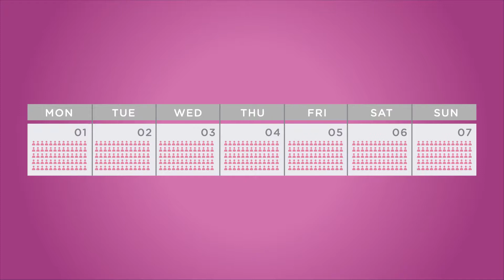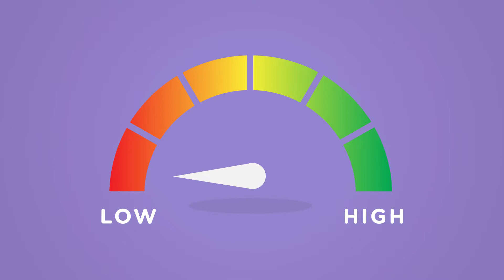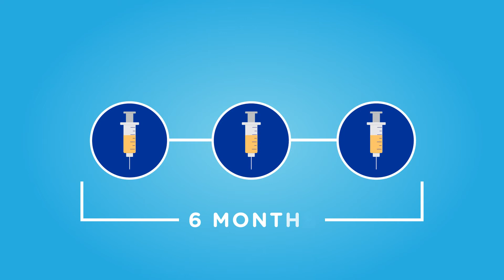HPV: Human Papillomavirus and You (general) | Cincinnati Children's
HPV

Vaccines are a scientifically proven way to prevent you or your child from contracting preventable viruses. One vaccine your healthcare provider may recommend prevents the Human Papillomavirus, better known as HPV.

HPV affects both males and females. It is one of the most common viral infections in the United States with 14 million new infections occurring every year. About 19,000 teens and young adults contract the virus each day. Most don’t even realize they are infected because they don’t feel sick. Usually, there are no obvious signs or symptoms of the virus. As a result, they may pass the virus to others without even knowing it!

Most HPV infections will clear by themselves. However, sometimes the infection can stay in your body and cause cancer. There is no treatment for HPV. The best way to prevent the cancers caused by HPV is vaccination.

To maximize its effectiveness, we recommend getting your vaccination between the ages of 11 and 12. Although it is uncommon to be exposed to the virus at this age, the potential for infection steadily increases during puberty and beyond due to an increased likelihood of engaging in intimate relationships. Studies have not shown any connection between the vaccine and an increase in sexual activity. The vaccine simply prevents an HPV infection whenever this activity may naturally occur.

If you or your child have not been vaccinated, that's okay — there is still an opportunity to do so up to age 26. However, to protect you from cancers associated with HPV, it’s best to get the vaccine as soon as your healthcare provider recommends it.

The HPV vaccine has been through lots of safety testing, and it is not associated with any serious safety concerns. The vaccine will not cause HPV, cancer, or infertility. A common side effect you or your child may experience is temporary pain or mild discomfort near the area where the shot was given.

The vaccine usually requires a series of shots given over a period of 6 months. It works by causing the body’s immune system to produce antibodies, or defenders, to HPV viruses. Those antibodies protect against future infections from HPV.

The HPV vaccine is an important step in protecting yourself or your child from developing more serious conditions. If you have any other questions or concerns about HPV and the vaccine, don’t be afraid to ask your healthcare provider!